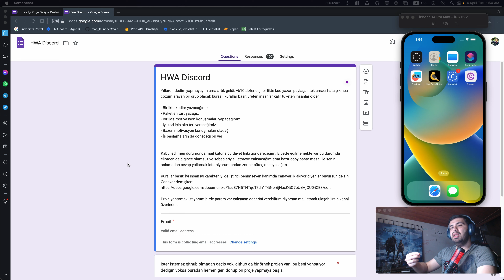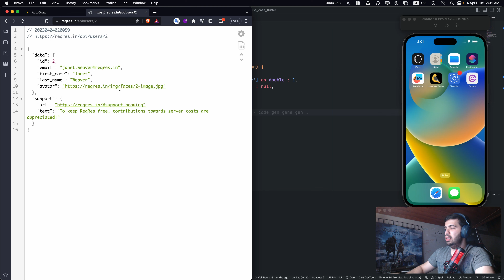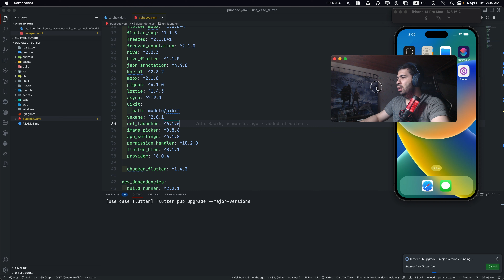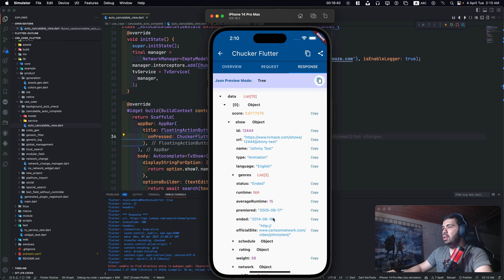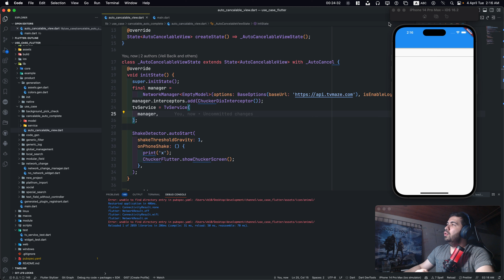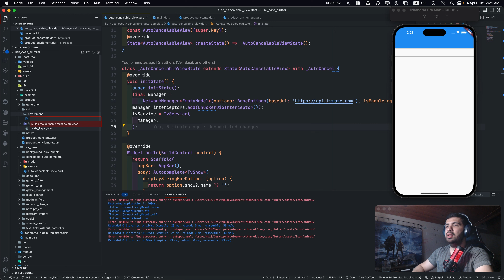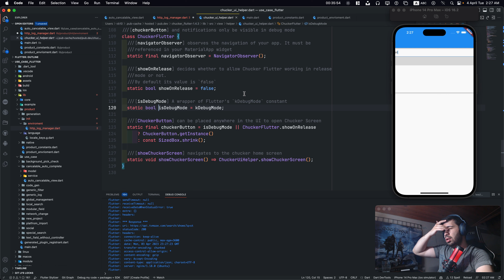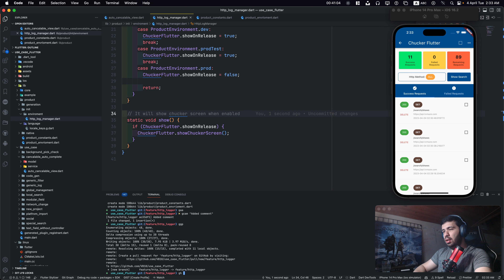Flutter use case: HTTP istekleri denetleme ve Test versiyonu hazırlama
Selam olsun dostlar bu use case içinde size yazmış olduğunuz app'i test ederken nasıl performans sağlayacağınızı anlatıyorum.